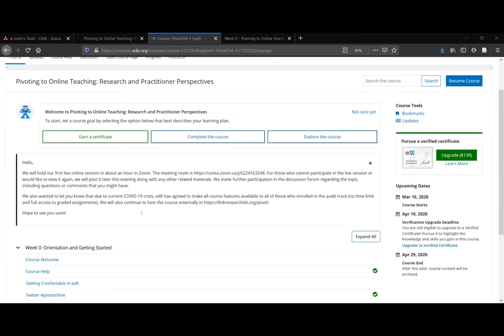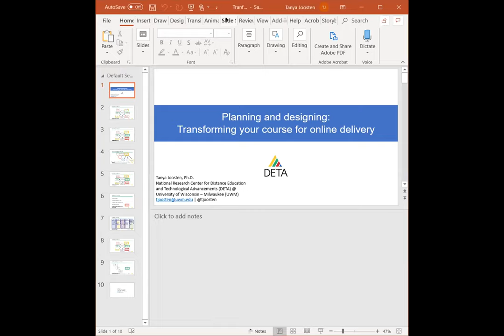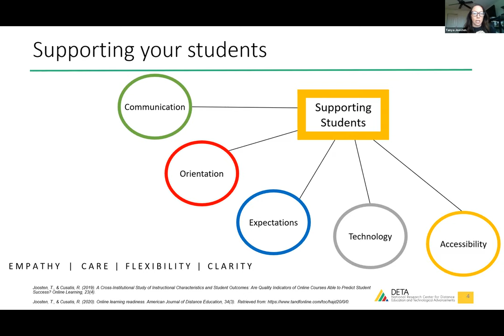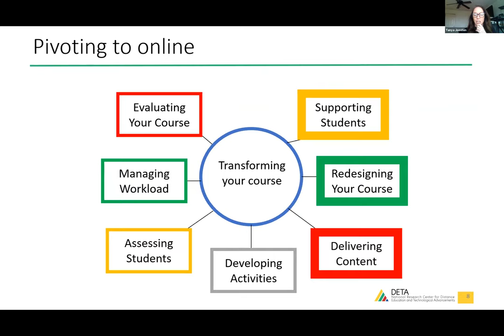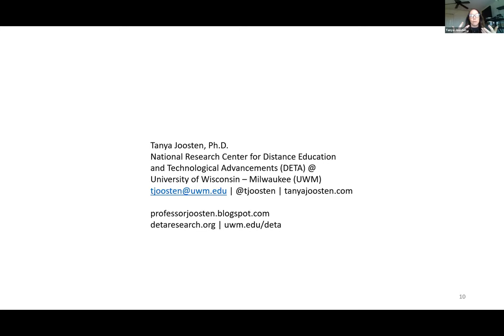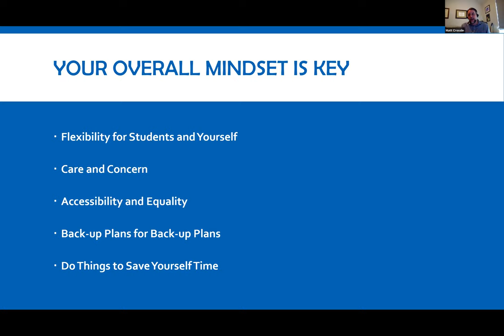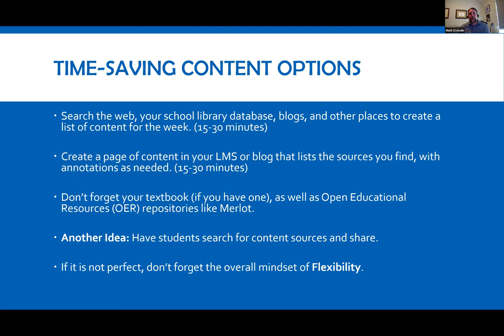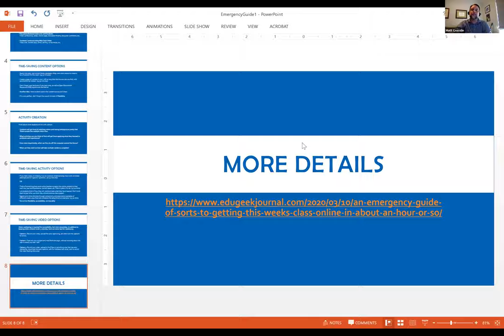Week 0 - Live Session - Planning and Design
Tanya Joosten and Matt Crosslin present on planning and design consideration for moving online PivotOnline Course